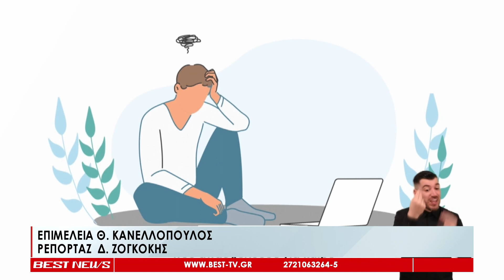Οι επόμενες δράσεις για την στήριξη των ΑμεΑ από την Περιφέρεια Πελοποννήσου